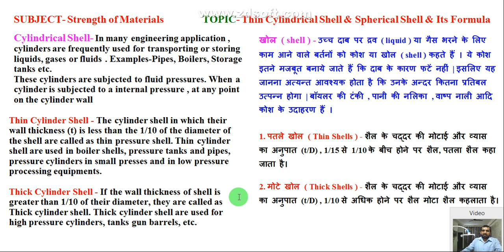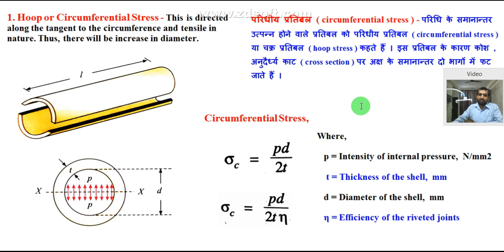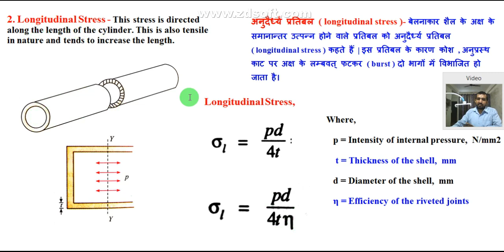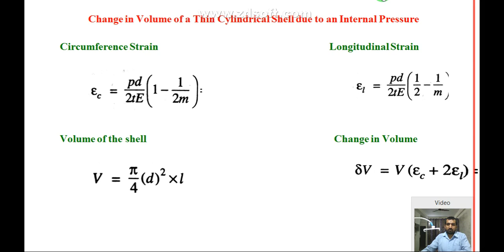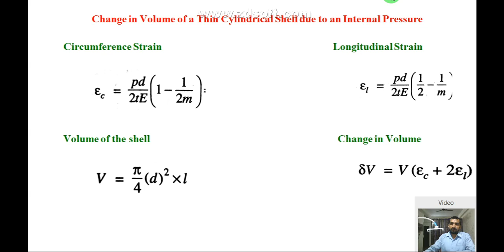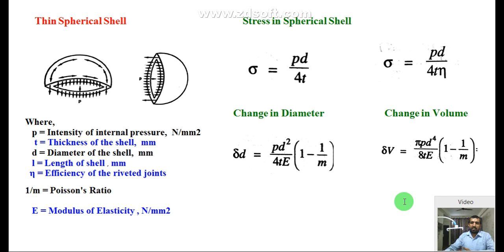thin cylinder, thin cylinder in hindi, thin cylinder in som, thin cylinder and spherical shells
thin cylinder, thin cylinder in hindi, thin cylinder in som, thin cylinder and spherical shells (@abclasses)